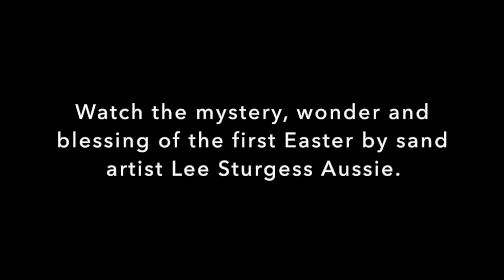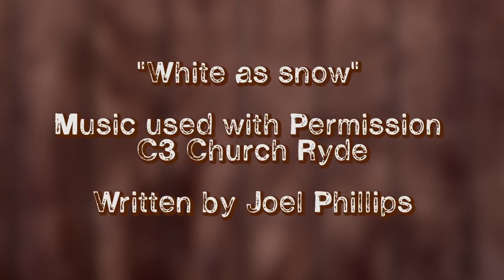A Sense of the Resurrection | Part 4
A Sense of the Resurrection is an event designed to give participants activities to engage each of the five senses while learning about or recalling the events leading up to Jesus’ crucifixion and resurrection. Join us for the fourth video of the event—exploring the sense of sight.